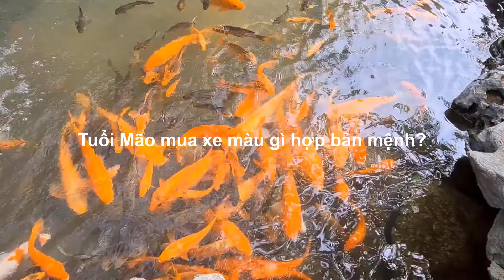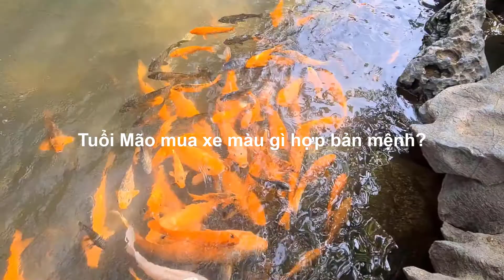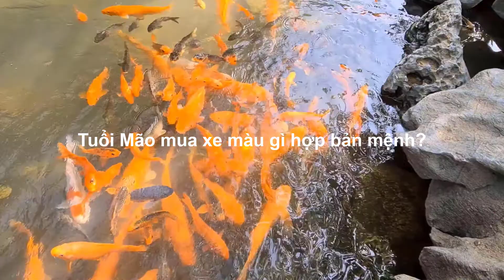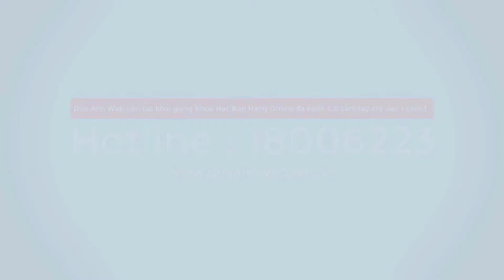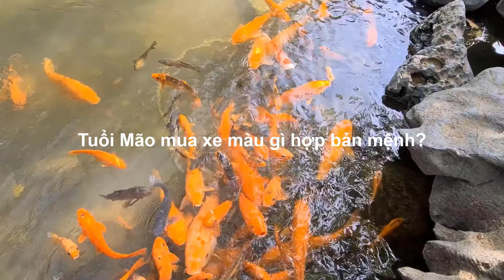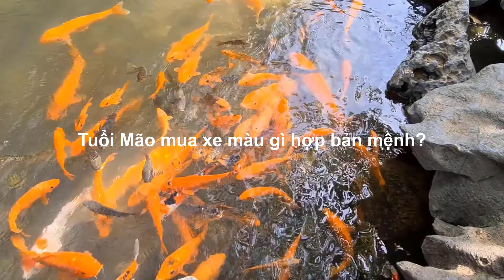Tuổi Mão mua xe màu gì hợp bản mệnh? - Duy Anh Web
Tuổi Mão mua xe màu gì hợp bản mệnh